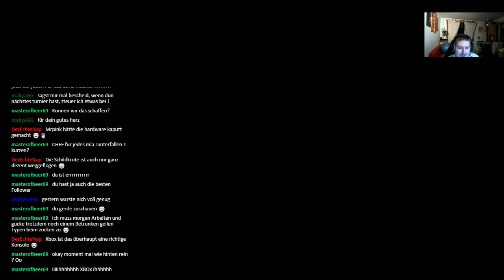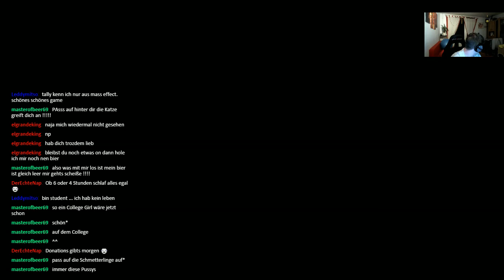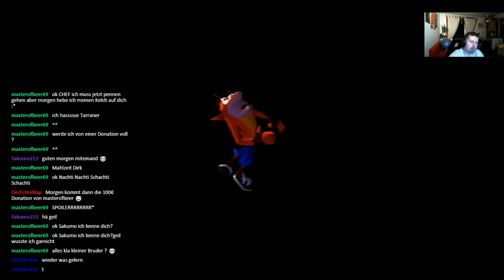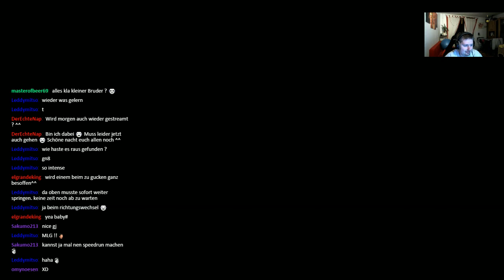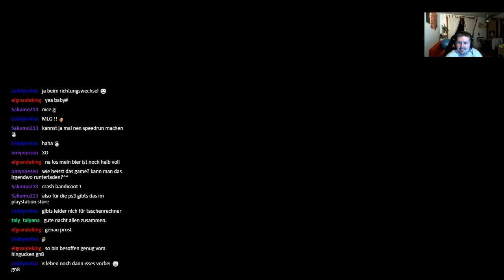MrPink zockt #66 : Crash Bandicoot PS1 Retro LP 1996 #4 Level 9001 ?! Road to Nowhere - EASY